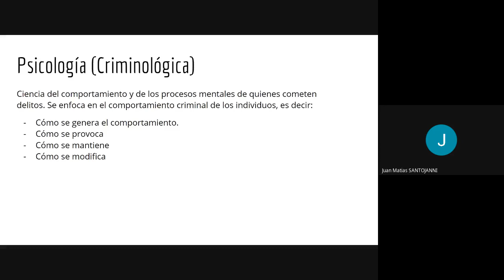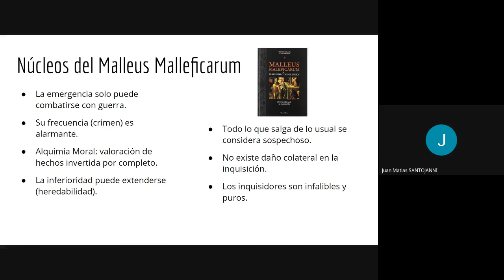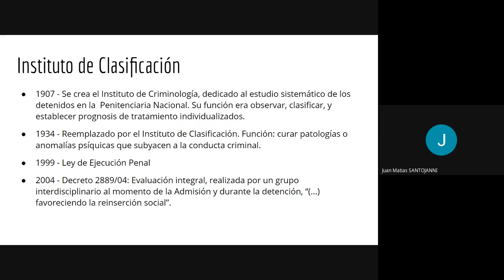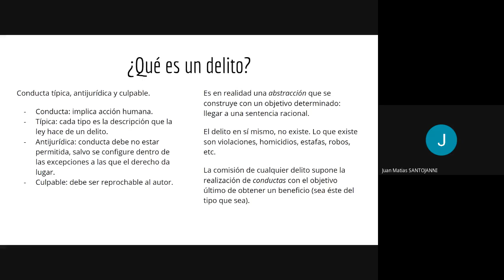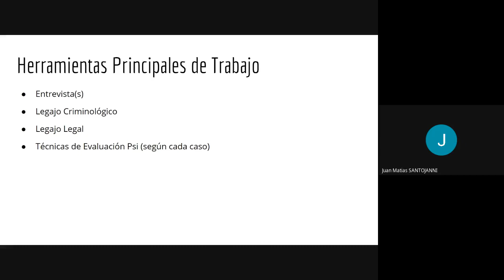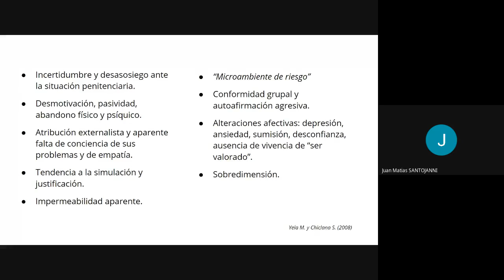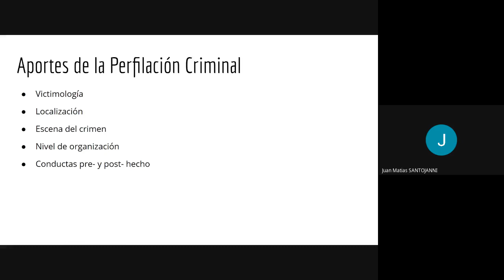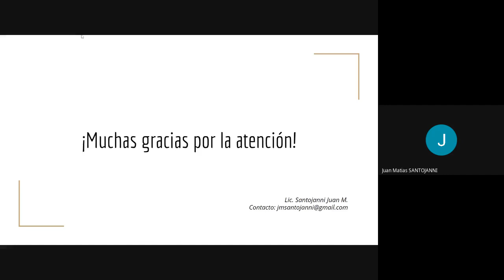Sobre la cuestión criminal: Rol del psicólogo en contexto de encierro. con Juan Santojanni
Hoy tenemos un encuentro con el licenciado Juan Santojanni quien nos va a estar contando un poco del rol del psicólogo en el ámbito jurídico, mas específicamente en los contextos de encierro.

¿QUERÉS SABER MÁS SOBRE EL MOVIMIENTO?
Podes visitarnos en nuestra página web donde vas a encontrar toda la información relevante, nuestros objetivos, de donde venimos, y hacia donde vamos.

¿QUERÉS FORMAR PARTE?
Podes enviarnos un mail a , y recibirás información básica de cuales son los roles y las ocupaciones para poder aportar al movimiento por una psicología científica.